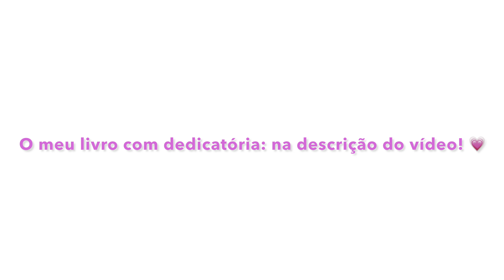Qual é a tua Faísca? 📙40HashtagsParaUmDespertar 🧡byPatríciaFreitas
Olá! Bem-vindos! 🙂
Este é o décimo primeiro vídeo decorrente da minha resolução de Junho, mês que dedico à energia dos sonhos, e em que partilho convosco partes do meu primeiro livro, e que é um dos meus sonhos materializados!

Espero que se sintam inspirados, para mim é uma alegria partilhar alguma da magia dos meus sonhos convosco... ❤️

Podem encontrar mais vídeos no canal acerca de músicas, reflexões, histórias, orações, leituras intuitivas de cartas e participações na rádio (pesquisem as listas de reprodução). ❤️